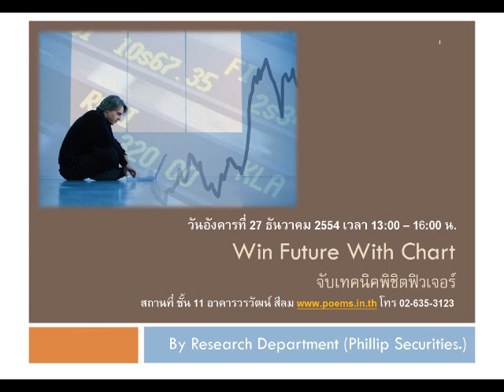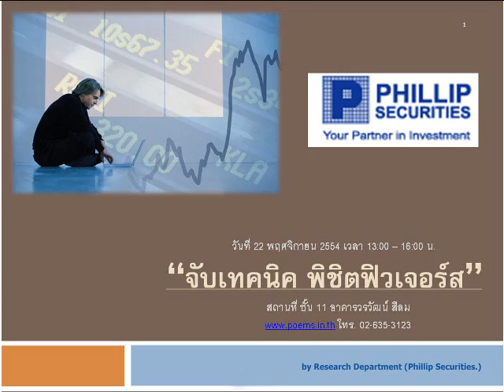กลยุทธ์เทคนิค บล.ฟิลลิป (23 ธ.ค. 54)